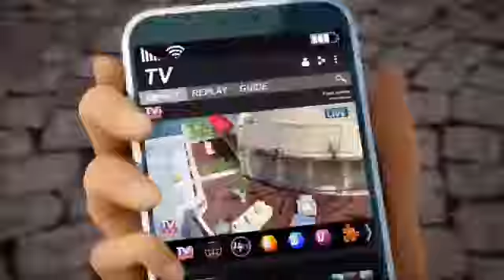Miraculous Chloe AVI Akumatized Antibug Between Party More